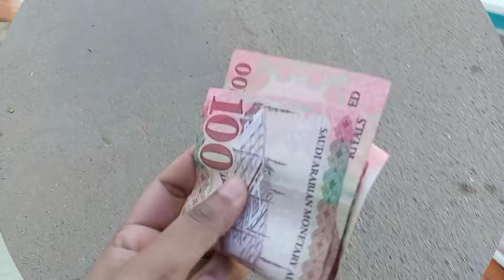সৌদিয়ান ম্যাডামের জন্য আজ কি রান্না করলাম🤔 পাঁচশো টাকার নোট নিয়ে হঠাৎ কেনো দোকানে গেলাম 🤔Saudi ❤️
হঠাৎ পাঁচশো টাকার নোট নিয়ে কেনো দোকানে গেলাম 🤔সৌদিয়ান ম্যাডামের জন্য কি কি রান্না করলাম আজ 🤔ম্যাডাম বাজার থেকে কি বাজার করে আনলো ❤️
sanjida vlog Sorna
sanjida vlog
lifestyle vlog
family vlog
daily vlog
saudi Arab
jharna vlog